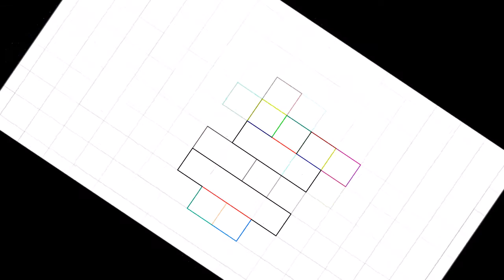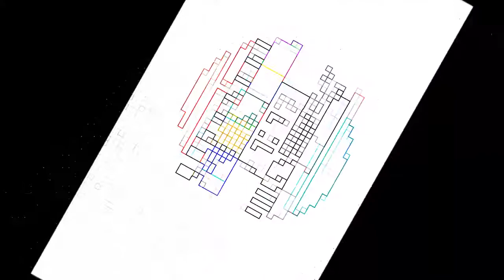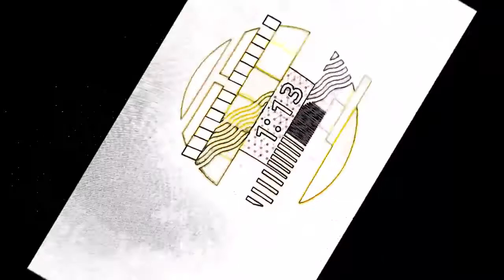Premeire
First edition.  Here ye here ye.  Get your tube here!  Only a $1.  Get your tube. Don't wait it might be too late.  Get your tube here! Jack the ripper is loose in your local neighborhood.  Only a $1.  Maybe not so funny but if it sells I gotta hit the button.